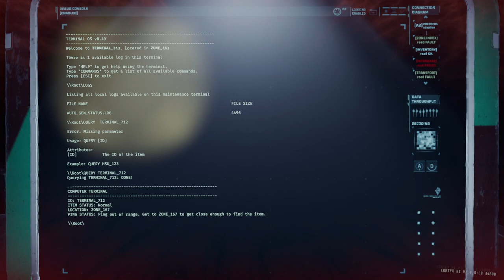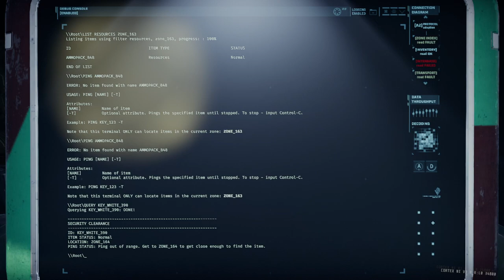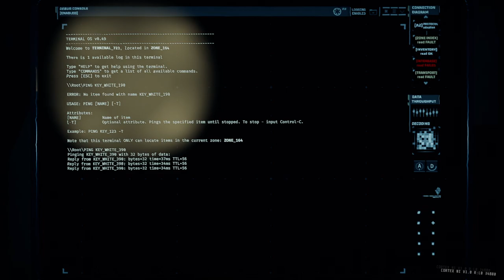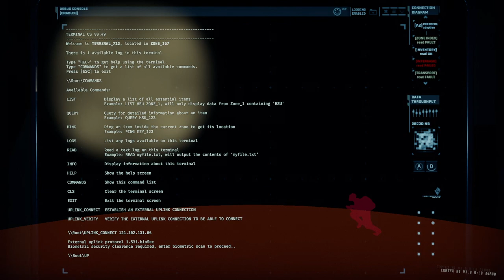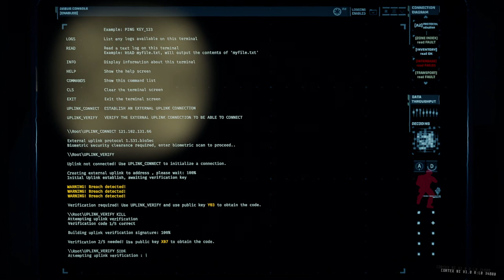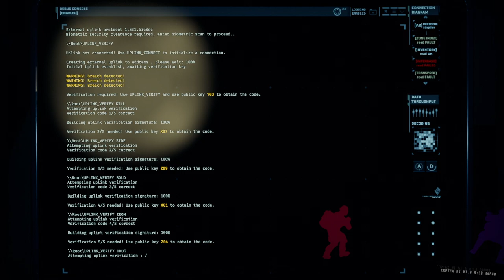GTFO Rundown 2 B3